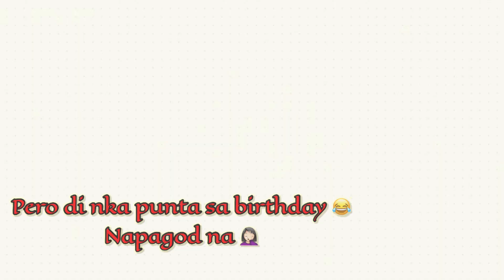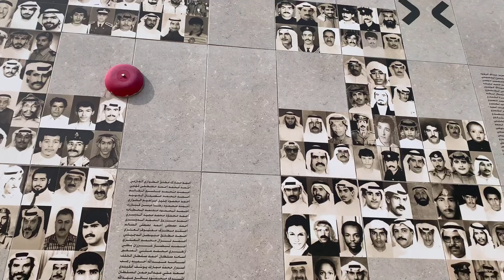TOURING AL-SHAHEED PARK KUWIAT CITY || BIGGEST PARK IN KUWAIT || DANCING FOUNTAIN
Just touring around al shaheed park, walking2 and taking some pictures 🤗📸